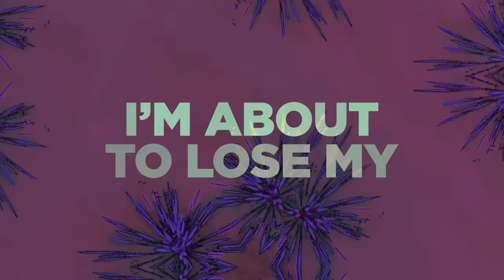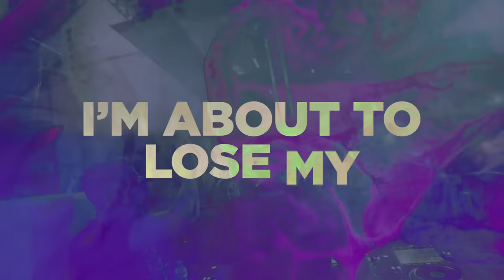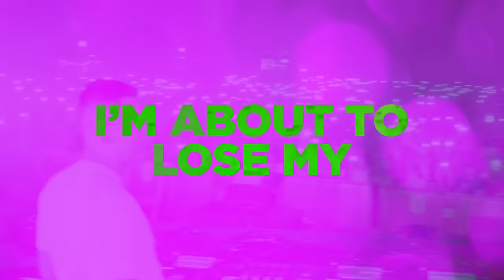Belters Only - My Mind (Official Lyric Video)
Follow Belters Only

Music video by Belters Only performing My Mind (Lyric Video).